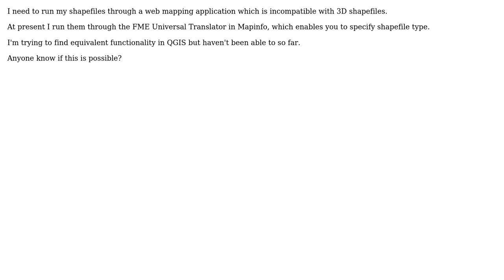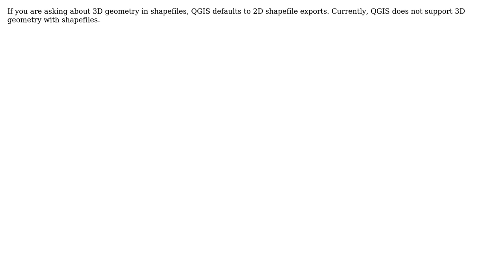GIS: Exporting to 2D (Arcview 3.0 compatible) shapefile in QGIS? (2 Solutions!!)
GIS: Exporting to 2D (Arcview 3.0 compatible) shapefile in QGIS?

With thanks & praise to God, and with thanks to the many people who have made this project possible! | Content (except music & images) licensed under CC BY-SA | Music | Images & others | With thanks to user user32147 user user30184 user Ryan Garnett user PolyGeo and the Stack Exchange Network Trademarks are property of their respective owners. You are responsible for your own actions.